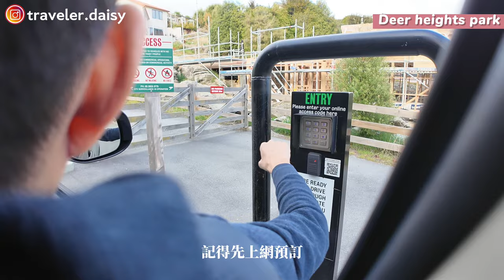皇后鎮湖景住宿掰哺，租車前往鹿園高地 Deer Park Heights，動物們超療癒，風景也美到炸裂！大推！紐西蘭vlog#4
皇后鎮「鹿園高地 Deer Park Heights」這個景點也太棒了吧！
超級推薦的欸～
最後的箭鎮只有短短的，因為冬天日照短，只待了一下就離開了。

00:00 片頭
00:07 皇后鎮湖景住宿
01:33 前往皇后鎮機場租車
01:49 鹿園高地 Deer Park Heights
06:07 箭鎮 Arrowtown